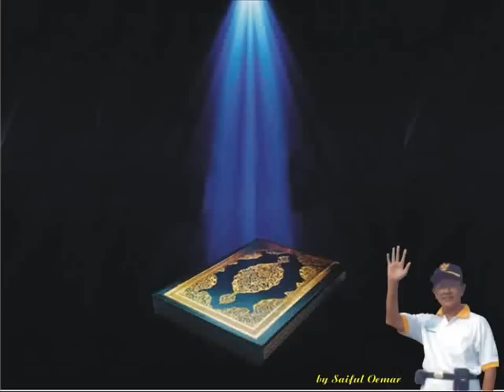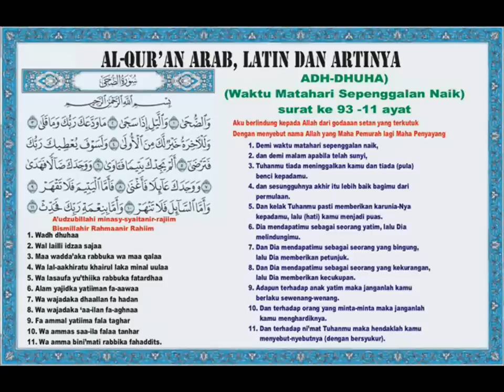Al-Qur'an Surat 093 Adh-Dhuha (Waktu Matahari Sepenggalan Naik) - Murottal only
Juz Amma 093 Adh-Dhuha (Waktu Matahari Sepenggalan Naik) - Bacaan Arab, Latin dan Artinya, dibuat dengan bacaan Arab serta bacaan latinnya dengan artinya untuk memudahkan orang awam belajar membaca Al-Qur'an